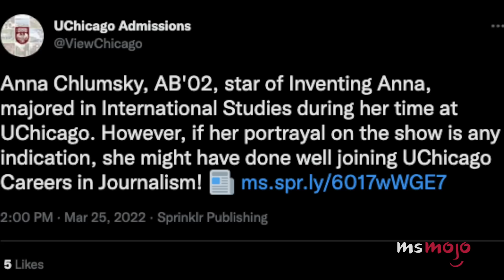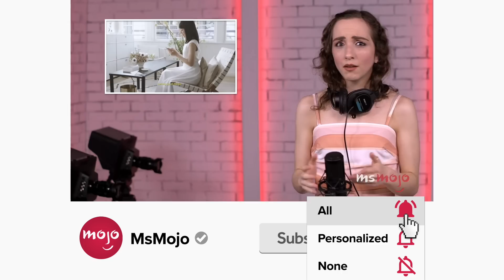Top 10 Child Stars Who Made a Comeback As Adults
All grown up, these child stars made comebacks as adults! For this list, we’ll be looking at celebrities who became famous as children, then fell out of the spotlight, only to make a resounding comeback in their adult years. Our countdown includes Anna Chlumsky, Mayim Bialik, Jason Bateman, and more! Which child star are YOU glad made a comeback?